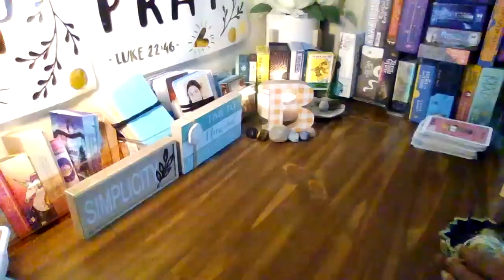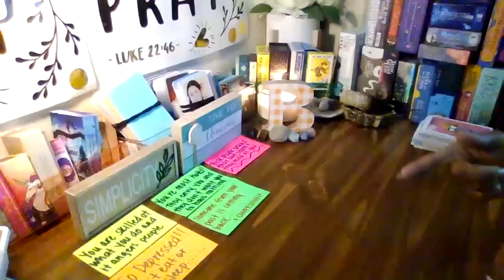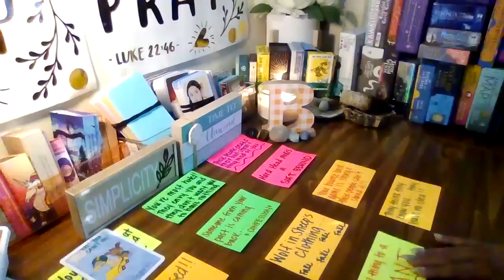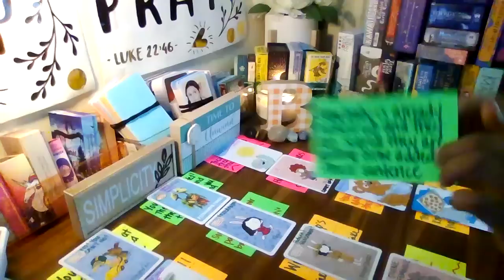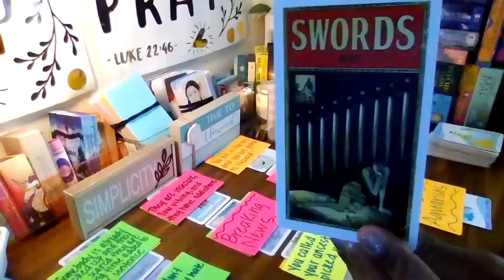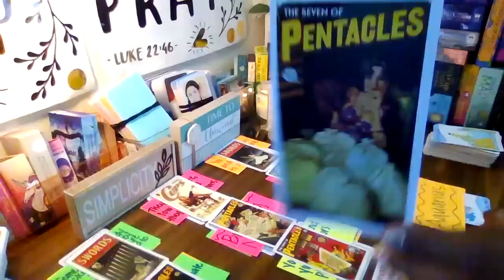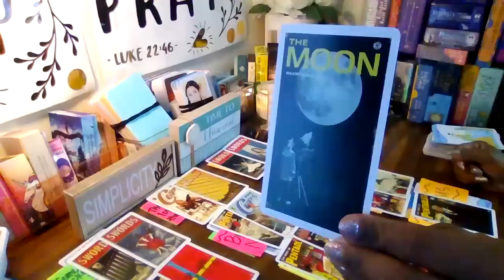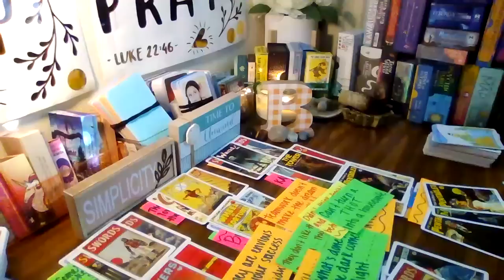Somebody is already locked up and they are scared they are going to get more time added...SMH!